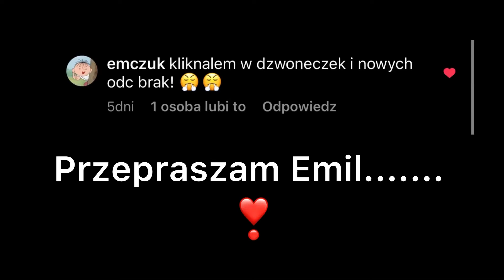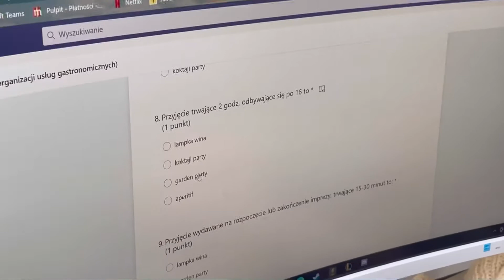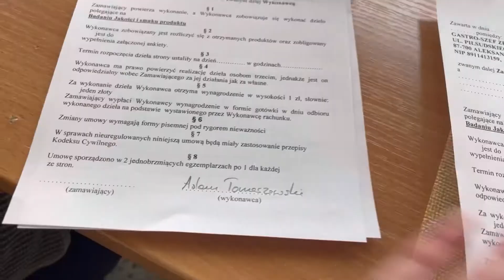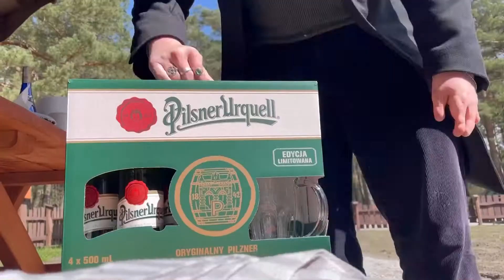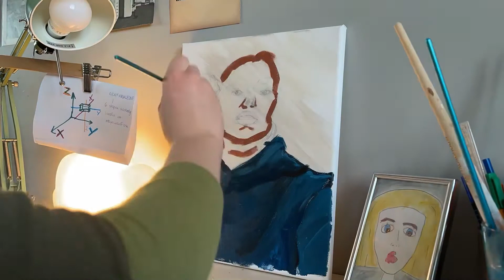WEEKEND BEZ MASECZKI?? /// OTWARTE RESTAURACJE, URODZINY W LESIE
FAMILY TIME

Big love dla tych true ones. Próbuje montować filmiki coraz częściej, ale ciągle zapominam...

Zalia - sierpień
will.i.am, Cody Wise - It’s my birthday
Selena Gomez - BIRTHDAY
Flipsyde ft. Piper - Happy Birthday
Kanye West - Ultralight Beam